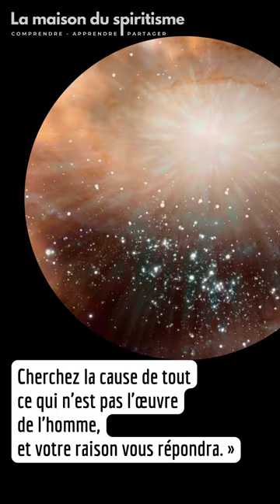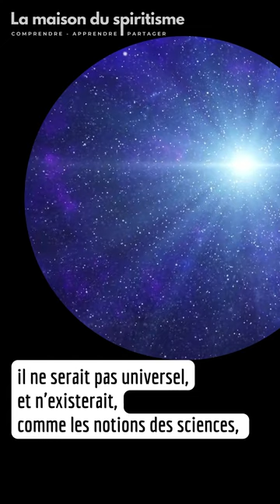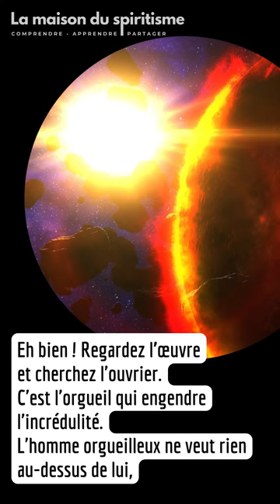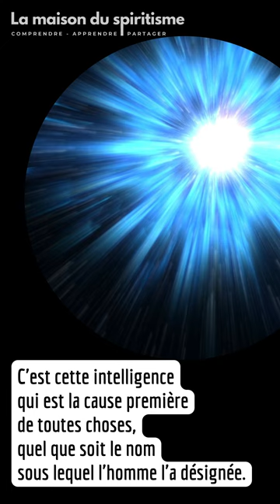Preuves de l'existence de Dieu - LA MAISON DU SPIRITISME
Le livre des Esprits - Allan Kardec
Chapitre 1 - Questions 4 - 9

LE LIVRE DES ESPRITS
Allan KARDEC Chapitre I

4. Où peut-on trouver la preuve de l'existence de Dieu ?

« Dans un axiome que vous appliquez à vos sciences : il n'y a pas d'effet sans cause. Cherchez la cause de tout ce qui n'est pas l'œuvre de l'homme, et votre raison vous répondra. »

Pour croire en Dieu, il suffit de jeter les yeux sur les œuvres de la création. L'univers existe, il a donc une cause. Douter de l'existence de Dieu, serait nier que tout effet a une cause, et avancer que rien a pu faire quelque chose.

5. Quelle conséquence peut-on tirer du sentiment intuitif que tous les hommes portent en eux-mêmes de l'existence de Dieu ?

« Que Dieu existe ; car d'où lui viendrait ce sentiment s'il ne reposait sur rien ? C'est encore une suite du principe qu'il n'y a pas d'effet sans cause. »

6. Le sentiment intime que nous avons en nous-mêmes de l'existence de Dieu ne serait-il pas le fait de l'éducation et le produit d'idées acquises ?

« Si cela était, pourquoi vos sauvages auraient-ils ce sentiment ? »

Si le sentiment de l'existence d'un être suprême n'était que le produit d'un enseignement, il ne serait pas universel, et n'existerait, comme les notions des sciences, que chez ceux qui auraient pu recevoir cet enseignement.

7. Pourrait-on trouver la cause première de la formation des choses dans les propriétés intimes de la matière ?
« Mais alors, quelle serait la cause de ces propriétés ? Il faut toujours une cause première. »

Attribuer la formation première des choses aux propriétés intimes de la matière serait prendre l'effet pour la cause, car ces propriétés sont elles-mêmes un effet qui doit avoir une cause.

8. Que penser de l'opinion qui attribue la formation première à une combinaison fortuite de la matière, autrement dit au hasard ?

« Autre absurdité ! Quel homme de bon sens peut regarder le hasard comme un être intelligent ? Et puis, qu'est-ce que le hasard ? Rien. »

L'harmonie qui règle les ressorts de l'univers décèle des combinaisons et des vues déterminées, et, par cela même, révèle la puissance intelligente. Attribuer la formation première au hasard serait un non-sens, car le hasard est aveugle et ne peut produire les effets de l'intelligence. Un hasard intelligent ne serait plus le hasard.

9. Où voit-on dans la cause première une intelligence suprême et supérieure à toutes les intelligences ?

« Vous avez un proverbe qui dit ceci : A l'œuvre, on reconnaît l'ouvrier. Eh bien ! Regardez l'œuvre et cherchez l'ouvrier. C'est l'orgueil qui engendre l'incrédulité. L'homme orgueilleux ne veut rien au-dessus de lui, c'est pourquoi il s'appelle esprit fort. Pauvre être, qu'un souffle de Dieu peut abattre ! »

On juge la puissance d'une intelligence par ses oeuvres ; nul être humain ne pouvant créer ce que produit la nature, la cause première est donc une intelligence supérieure à l'humanité.
Quels que soient les prodiges accomplis par l'intelligence humaine, cette intelligence a elle-même une cause, et plus ce qu'elle accomplit est grand, plus la cause première doit être grande. C'est cette intelligence qui est la cause première de
toutes choses, quel que soit le nom sous lequel l'homme l'a désignée.